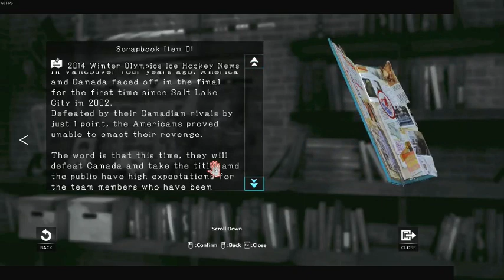D4 Dark Dreams Don't Die Pt 02 David Young - Fashionista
This is a let's play of D4 Dark Dreams Don't Die. It will be a little more introspective until I become used to the style so it may seem slower paced than most.
D4 involves a former Boston Police officer turned private detective who is searching for the mysterious killer of his wife know only to him as "D".